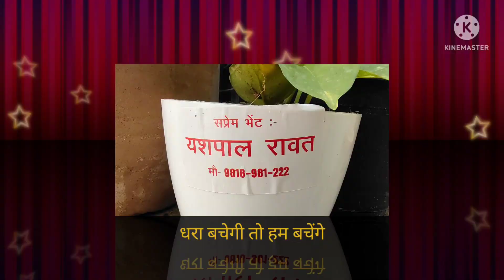विश्व पर्यावरण दिवस 5 जून के उपलक्ष्य में काव्य गोष्ठी का आयोजन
विश्व पर्यावरण दिवस 5 जून के उपलक्ष्य में डी ए वी कॉलेज ऑफ मैनेजमेंट, फरीदाबाद में काव्य गोष्ठी का आयोजन किया गया। पर्यावरण के संरक्षण की अपील की गई। पौधे भेंट किए गए।